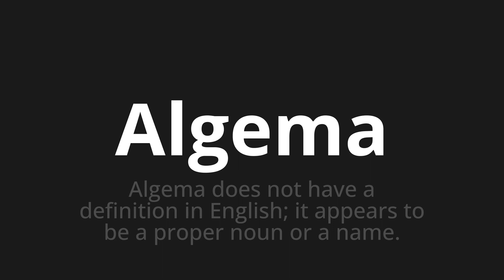How to pronounce Algema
Master the Pronunciation of 'Algema Which Means Algema' - which means : Algema does not have the definition in English;it appears to be a proper noun or name. 📝 with @PortuguesePronunciation 🎓🗣️ - [Your Guide to Portuguese]

Learn to pronounce 'Algema' perfectly in Portuguese with our easy and engaging tutorial by @PortuguesePronunciation! 📖📽️ In this comprehensive video, we provide you with native speaker examples 🗣️👂 and phonetic breakdowns 🎵 to ensure you get the pronunciation just right.

How to say Hip in Portuguese